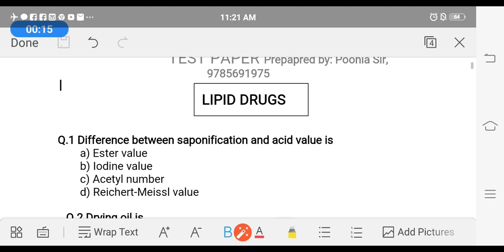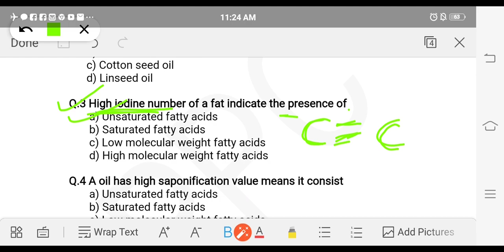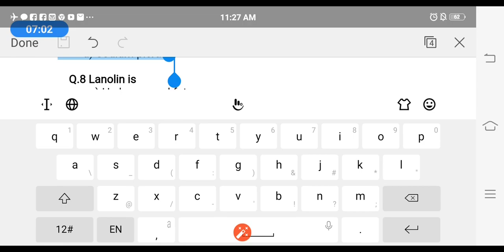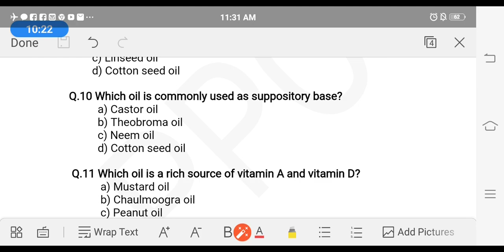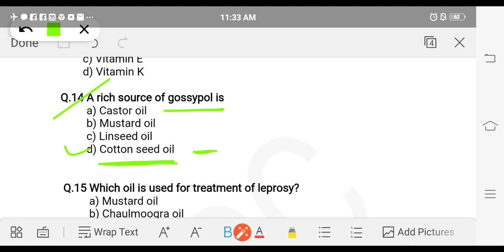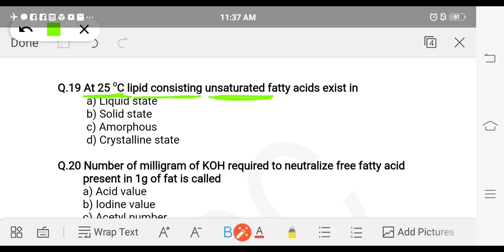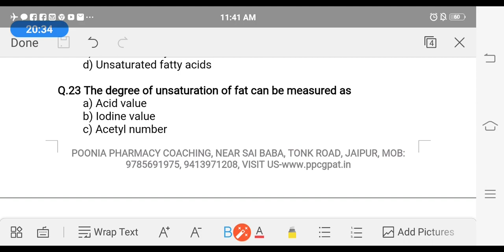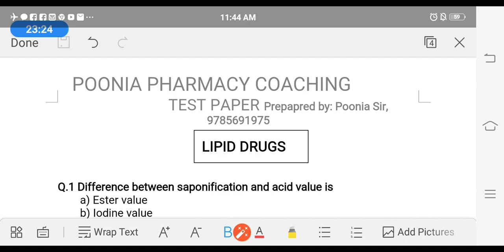PHAMACOGNOSY -// MCQ //- LIPID DRUGS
Multiple choice questions are discussed by Poonia Sir, Ppc Jaipur for pharmacy students preparing different exams like Pharmacist, GPAT, NIPER, Drug Inspector etc